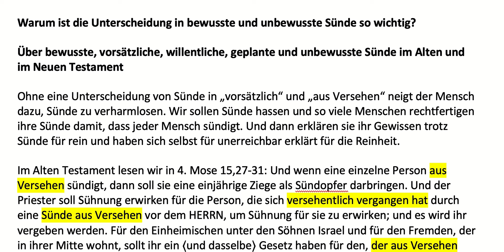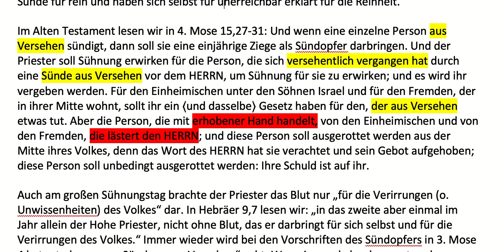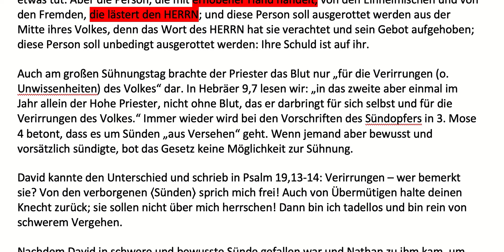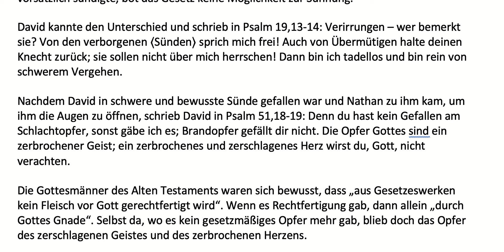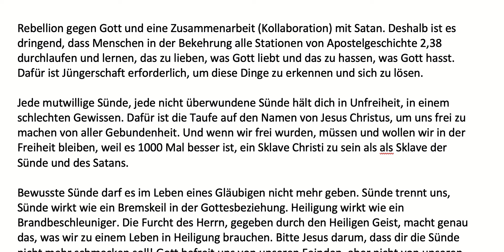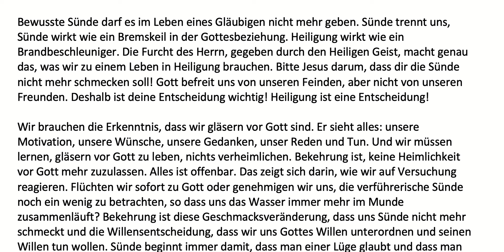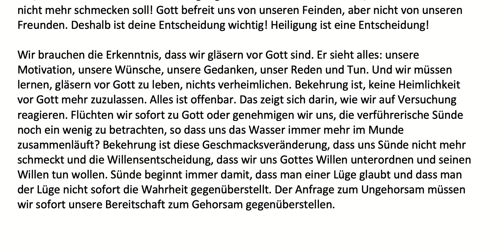Warum ist die Unterscheidung in bewusste und unbewusste Sünde so wichtig?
1. Wer diese Unterscheidung nicht kennt, wird Sünde verharmlosen und rechtfertigen.
2. Wer diese Unterscheidung nicht trifft, weiß nicht, wie er der unterschiedlichen Sünde richtig begegnet: Willentliche Sünde ist Rebellion, sie muss von uns klar verurteilt werden, sie ist nicht tolerierbar sondern ein Zeichen, dass man Gott nicht kennt. Wir müssen Buße tun und Gottes Heiligkeit kennenlernen. Unwillentliche Sünde braucht Buße und mehr Arbeit an unserer Einstellung.

Solange Gott in dir Buße wirkt, kannst du umkehren. Doch jede bewusste Sünde verringert deine Ehrfurcht vor Gott, deinen Glaubensmut und deine Glaubensstärke. So führt fortgeführte bewusste Sünde zu einer Abkehr von Gott, aus der es zu einem bestimmten Zeitpunkt keine Rettung mehr gibt.

Ich glaube, dass 99% der Christen in Deutschland gar nicht zur Erkenntnis der Wahrheit gekommen sind und nicht in Gefahr stehen, nicht mehr zu Gott kommen zu können. Aber sie gehen auch verloren, wenn sie nicht umkehren und ihr Leben komplett Jesus anvertrauen und sich nach Apostelgeschichte 2,38 bekehren und taufen lassen. Die Babytaufe ist eine kirchliche, aber keine  biblische freimachende Taufe.